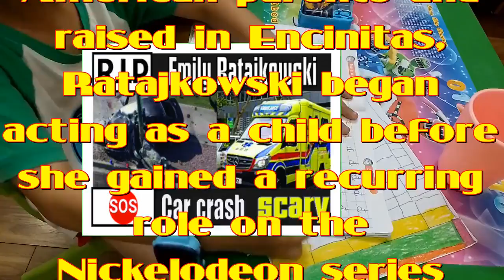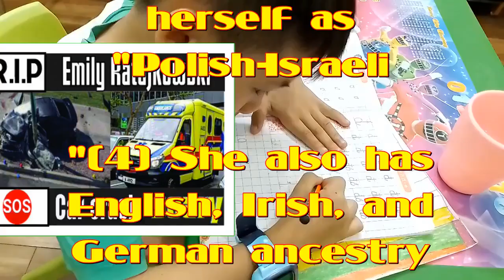Emily Ratajkowski!The present is too shocking !